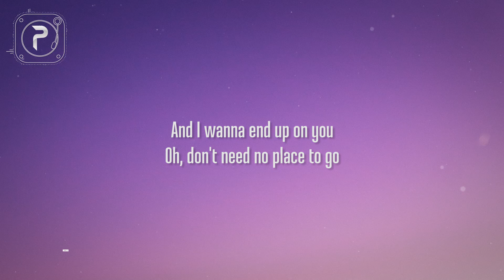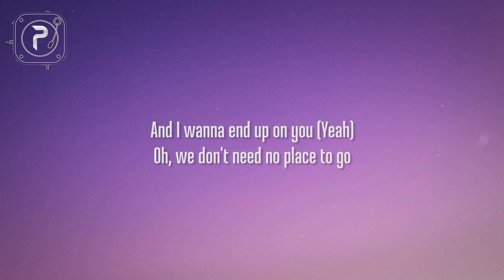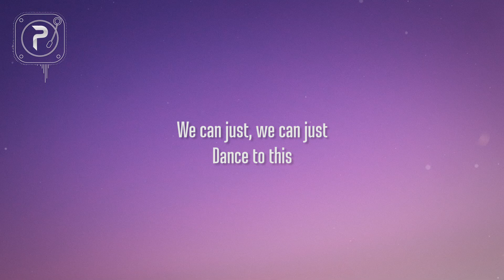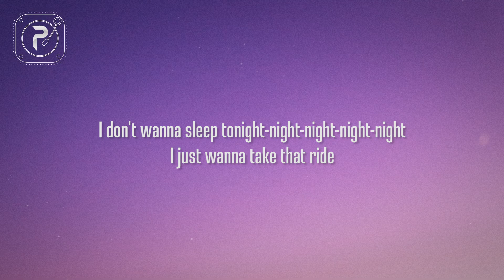Troye Sivan & Ariana Grande - Dance To This (Lyrics)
picture : unsplash

Dance To This (Lyrics) :

Young ambition
Say we'll go slow, but we never do
Premonition
See me spendin’ every night with you

Oh, yeah, under the kitchen lights
You still look like dynamite
And I wanna end up on you
Oh, don't need no place to go
Just put on the radio
You know what I wanna do

We can just dance to this
Don't take much to start me
Push up on my body, yeah
You know we’ve already seen all of the parties
We can just, we can just
Dance to this
Dance to this

Dear beloved
Bring those 501s a bit closer, bit closer
And dear, my lover
Do that thing we never do sober, sober

[Pre-Chorus: Troye Sivan, Ariana Grande & Both]
And I wanna end up on you (Yeah)
Oh, we don't need no place to go

[Chorus: Troye Sivan & Ariana Grande]
Dance to this
Dance to this

[Bridge: Troye Sivan with Ariana Grande]
I don't wanna sleep tonight-night-night-night-night
I just wanna take that ride

[Chorus: Troye Sivan with Ariana Grande]
You know we've
Already seen all of the parties
We can just…
Dance to this

[Outro: Troye Sivan, Ariana Grande & Both]
Dance to this, love
Dance to this
Dance to this, dance to this